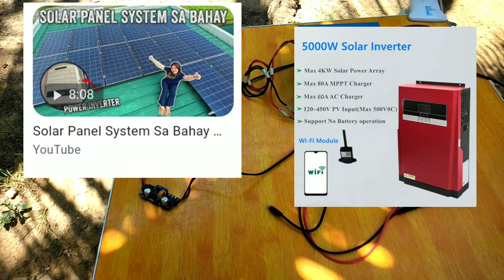Solar Set-up Without Battery? Explained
Pwede ba ang Solar Set-up Without Battery? Explained

size: 5*20

size: 5*20